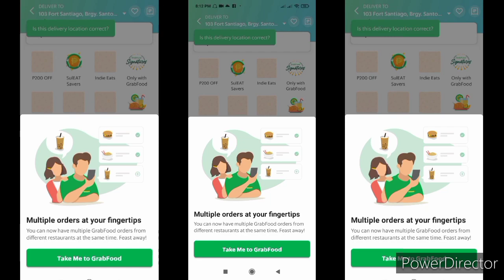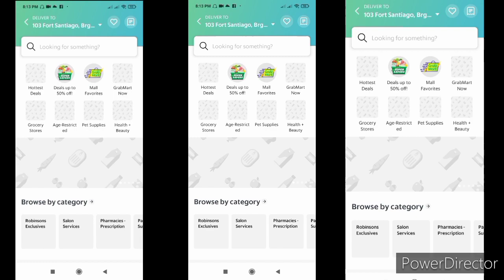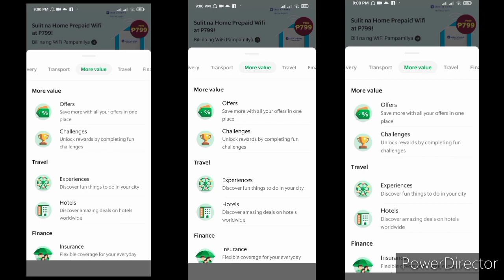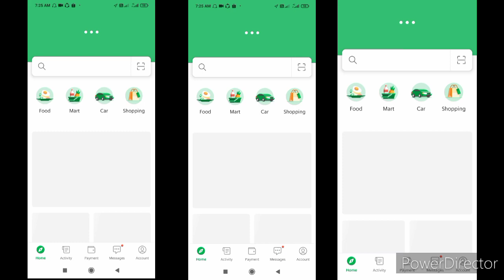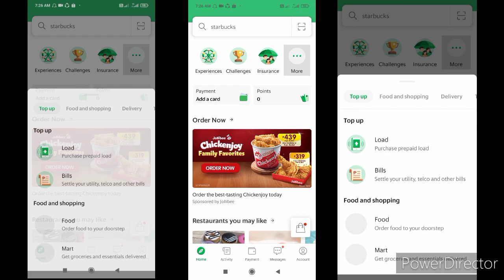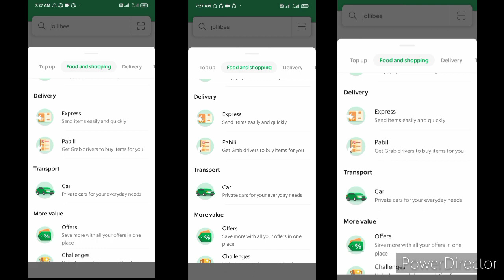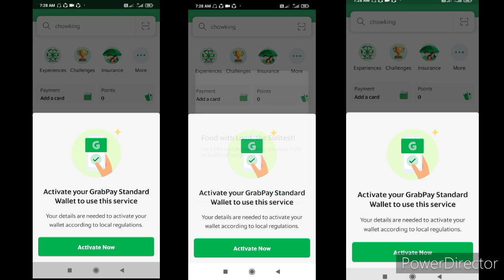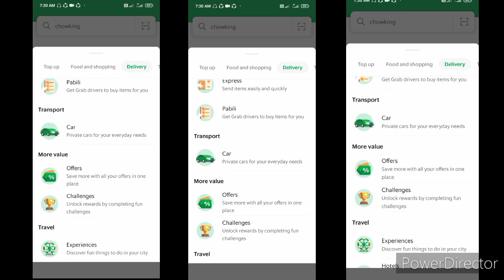How to use Grab App